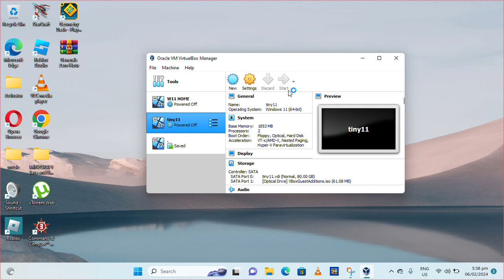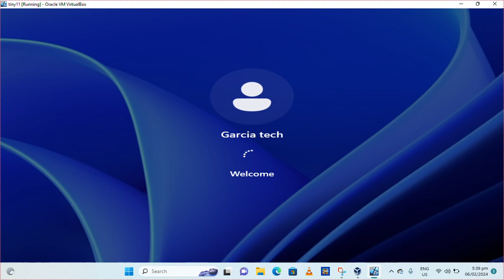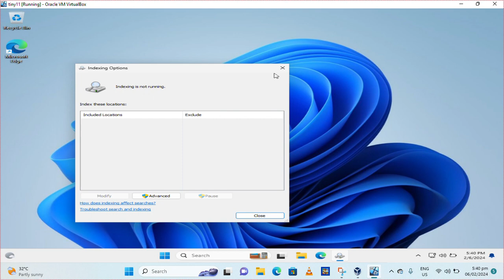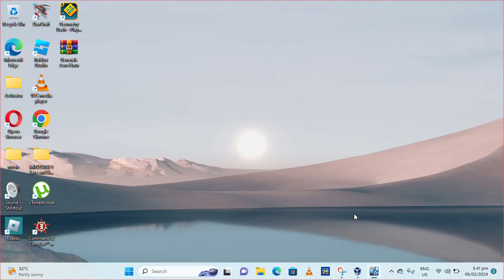Test record Windows 11